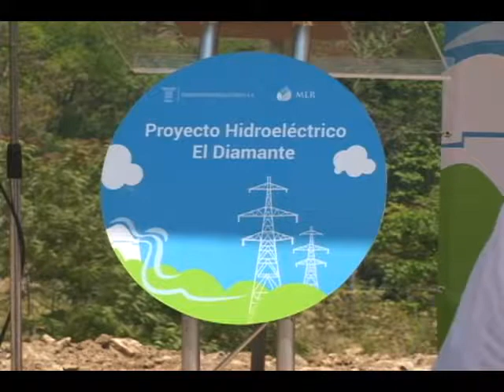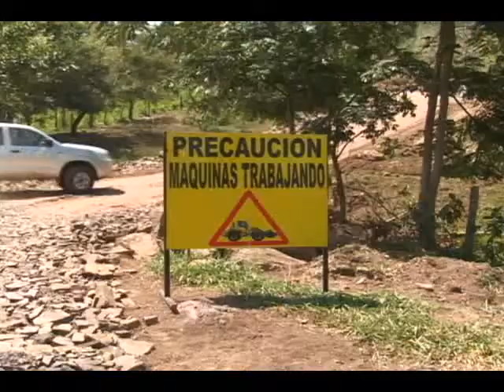Nicaragua Empresaria 14 de mayo 2013 parte 1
Editorial:
COSEP en defensa de la libertad de prensa

Temas Centrales:
• Reunión Comisión de Seguimiento
Lic. José Adán Aguerri, Presidente del COSEP
Sr. Bayardo Arce Castaño, Asesor Económico de la Presidencia

• Oferta turística y turismo alternativo comunitario
Sr. Freddy Cruz, Red de Reservas Silvestres de Nicaragua
Sr. Harold Ramos de RENITURAL

Segmento Cámara al Día:
CADUR: Resultados de la XVIII Feria Nacional de la Vivienda

Segmento de Responsabilidad Social Empresarial:
Coca-Cola Femsa: Nuevos miembros del Programa Eco Escuelas